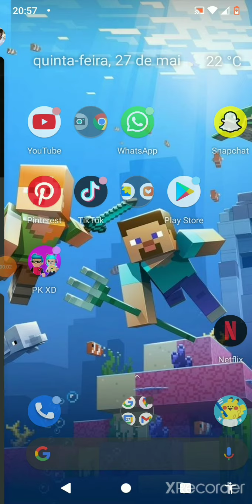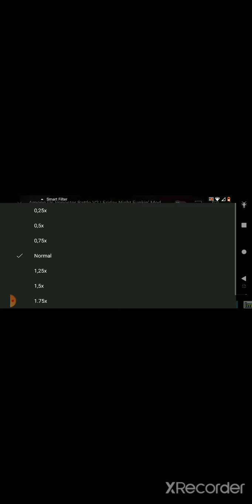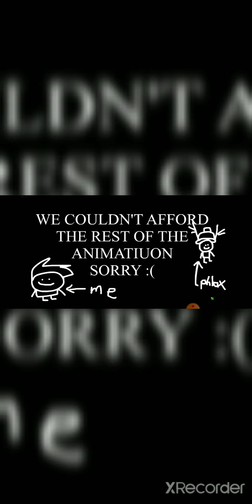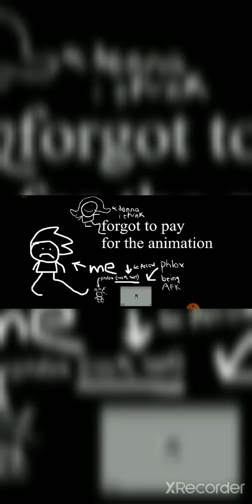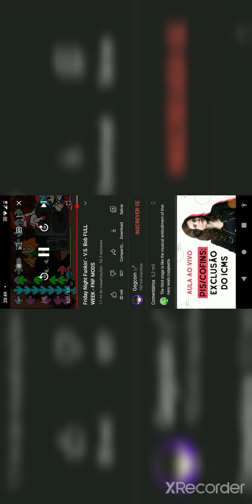o mod do amongus e Bob fnf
0:00 inicio
0:31 vs impostor
08:26 bob
12:21 misericórdia
12:44 porque